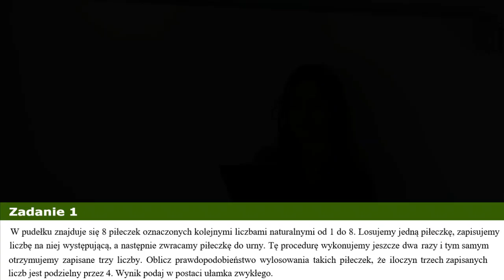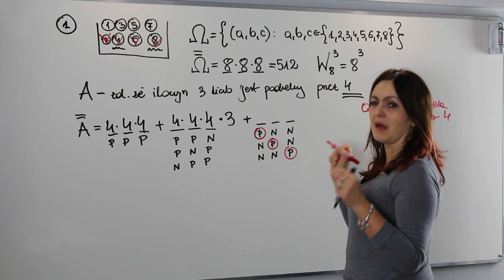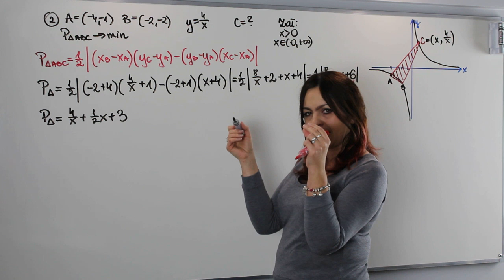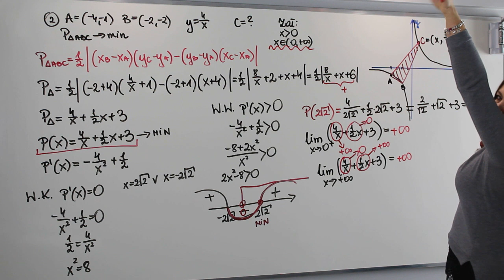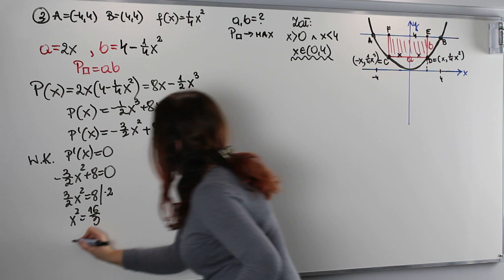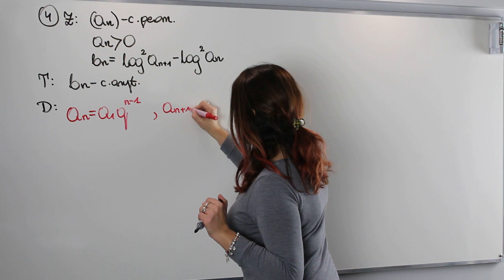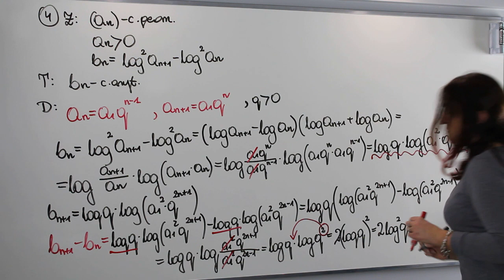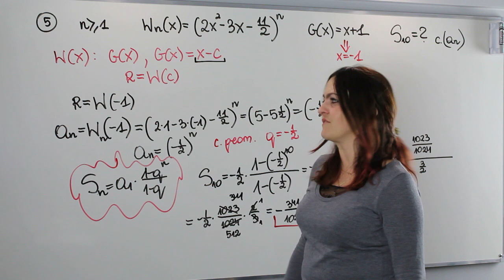Zadania tygodnia - odcinek 5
Jak myślisz dziś pechowy 13 grudnia??? A może szczęśliwa trzynastka!!!

Przekonaj się jakie zadania wybrałam na dzisiejsze spotkanie z matematyką rozszerzoną 500 +. Może dziś rozwiążę zadanie, o które właśnie Ty poprosiłeś?